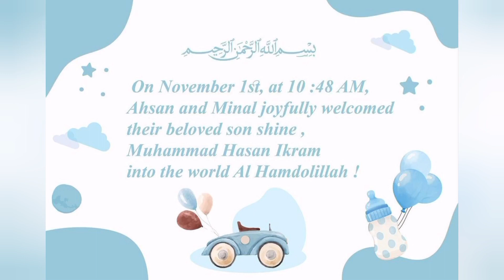Minal Khan Blessed With Baby Boy|Baby Boy Name Mohammad Hassan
Minal Khan Blessed With Baby Boy|Baby Boy Name Mohammad Hassan Ikram#minalkhan#aimankhan#muneebbutt